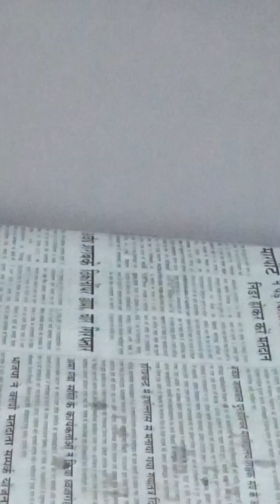Amar Gopal seba 🙏